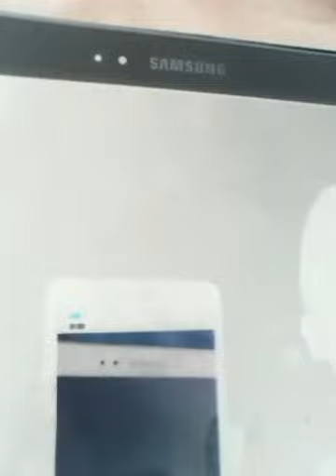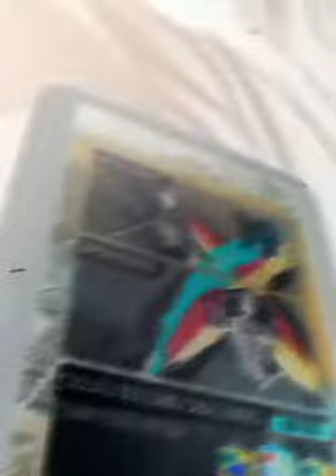I don't know what to call this video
Please write down some video names in the comments so I can use.